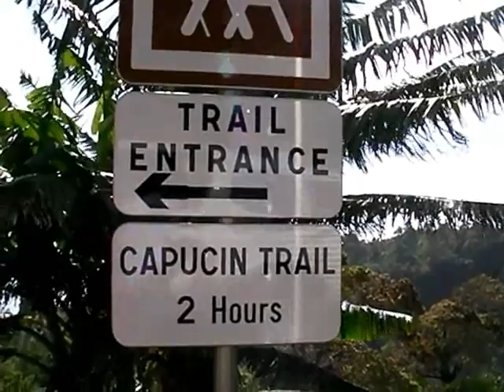Hike Penville Capuchin - video impressions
Together with our friends Tami and Kasum we participated in the 1st hike of the Hike Fest 2008.
This was a moderate difficulty hike in the North of Dominica were we walked some 2,5 hours.
This video shows you some photo impressions; there is another video with photo impressions.